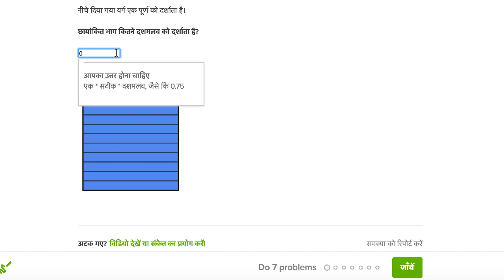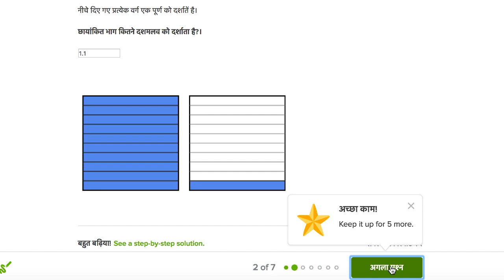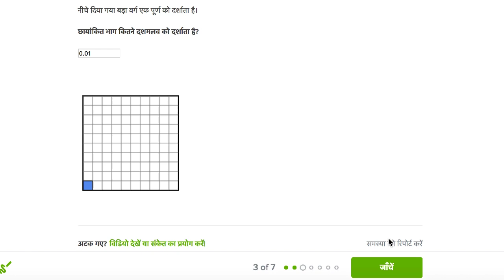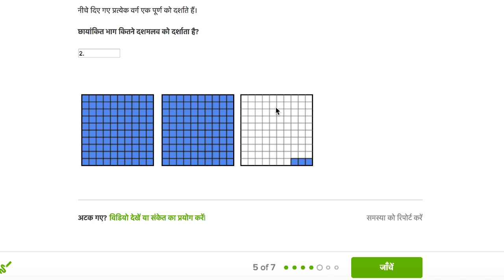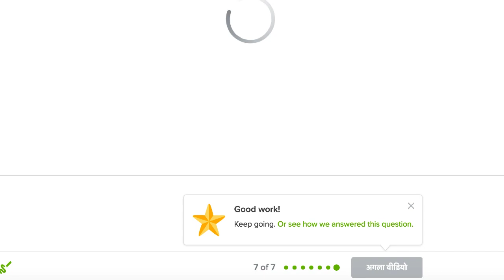ग्रिड में दिखाई गयी दशमलव संख्या को लिखना | कक्षा 6| ख़ान अकादमी